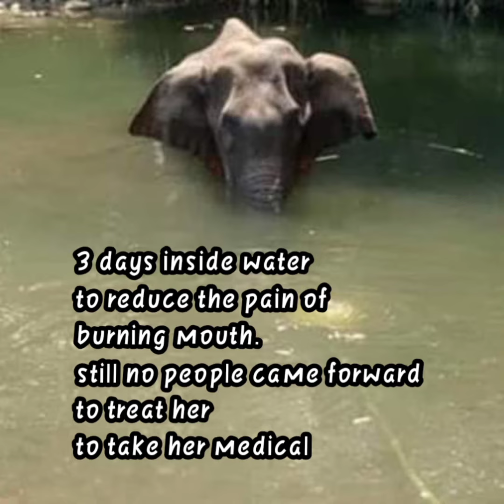Justice for elephant| a Small Poem for bewing the voice of this speechless ANIMALS| anchor shivani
Hello doston

This small Poem is written by me : Anchor shivani ( Shivani Mundra )
This is the high time we have to stand for the animals who r been suffering from a very long time. This is heights of inhumanity that people are watching her in pain n nobody came forward to help her to save her.
This crime is not gonna b accpetable, we have to rais our voice for the sake of these animals .who have been killed brutally day by day. We people are becaming devils day by day..
Time will come.. we have to pay for all the sins we had did n still we r doing.. coz. KARMA AAPKO DHUNDH HI LEGI...